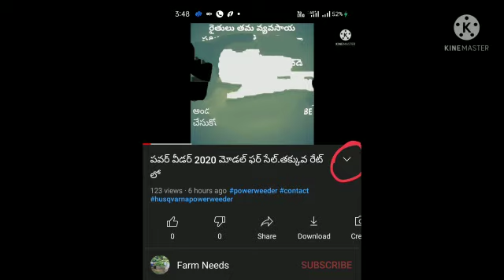2019 మోడల్ స్వరాజ్ 843XM మంచి రేట్ లో ఫర్ సేల్